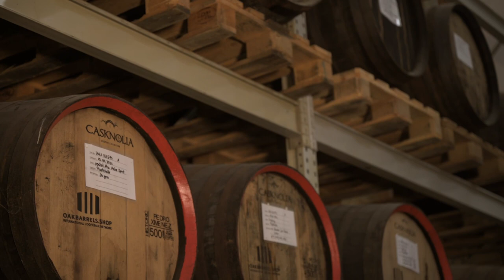Der Verband Deutscher Whiskybrenner stellt sich und den deutschen Whisky vor (Trailer)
Wer ist der Verband Deutscher Whiskybrenner und was zeichnet deutschen Whisky aus?  Erste Eindrücke dazu erhaltet Ihr in diesem Trailer.

Gegründet wurde der Verband Deutscher Whiskybrenner (VDW) im Jahr 2012 mit dem Ziel, die Bekanntheit des deutschen Whiskys zu fördern. Mittlerweile zählt der als eingetragene Verein (e.V.) organisierte Verband über 50 Brennereien und Fördermitglieder aus ganz Deutschland zu seinen Mitgliedern. Gemeinsam steht man für die Qualität der Whiskys ein und möchte auch Neuinteressierte für das flüssige Gold begeistern, das längst eine breite Fangemeinde gefunden hat.